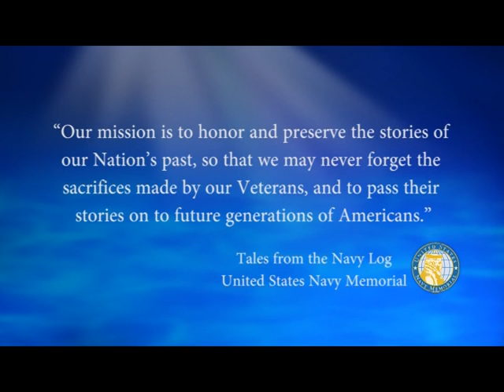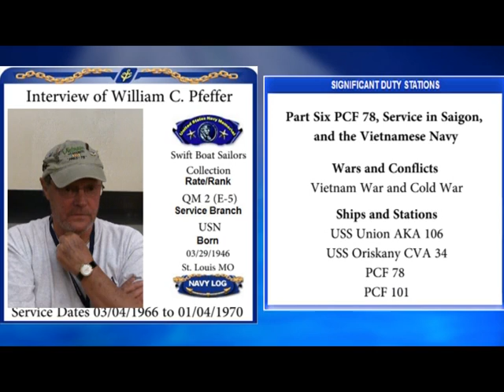USNM Interview of William Pfeffer Part Six PCF 78, Service in Saigon, and the Vietnamese Navy